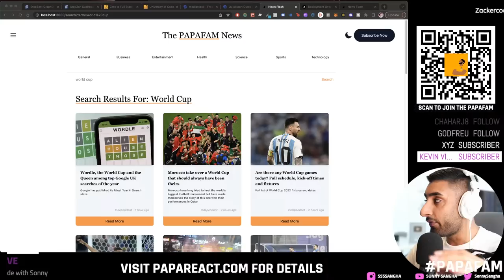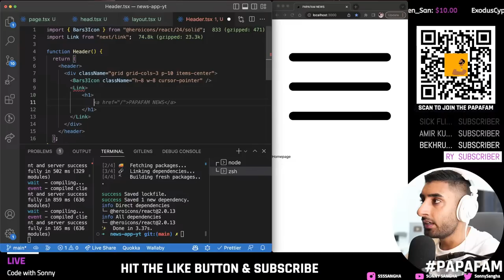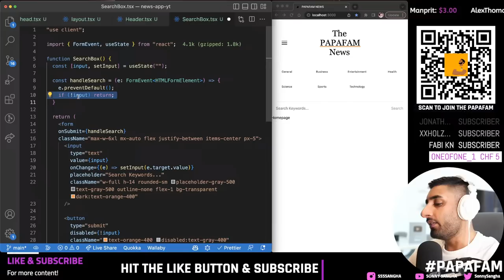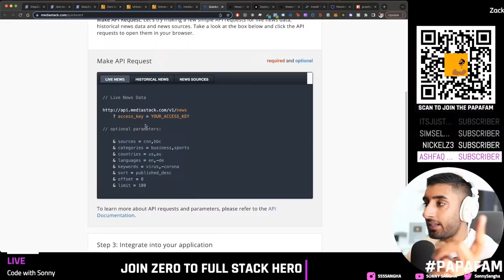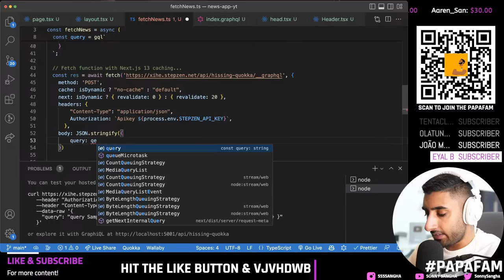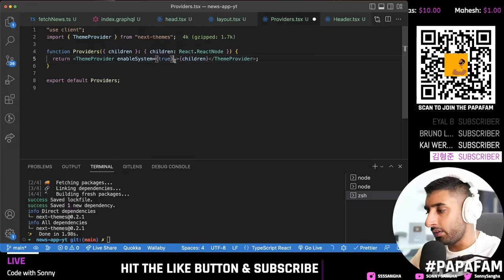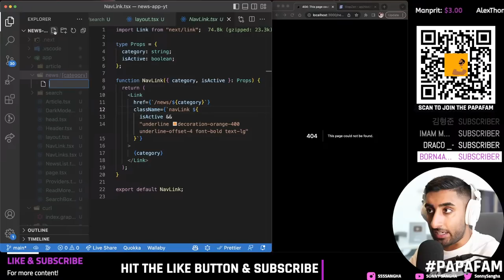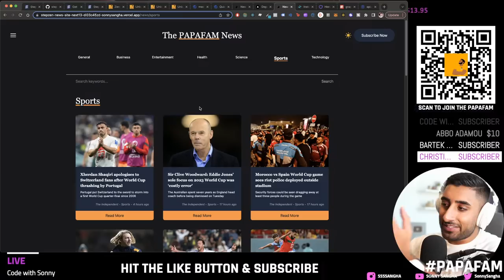🔴 Let’s build a LIVE NEWS APP with Next.js 13 (TypeScript, StepZen, Tailwind, Dark Mode, GraphQL)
❗️StepZen has hooked us up with a Customized FREE plan… Check it out!

🚨 Join the world’s BEST developer community & course Zero to Full Stack Hero

Join me as I build a Real-Time News App with Next.js 13. You'll learn the following in this build:

👉 How to handle Dynamic data (SSR alternative in Next.js 13)
👉 How to handle Static data with updates (ISR alternative in Next.js 13)
👉 How to build a fully responsive website with Tailwind CSS
👉 How to add Dark mode to your app!
👉 Ability to search the News API via keywords, categories and more!
👉 Leverage the power of Server components in Next.js 13 (and how to use client components alongside them correctly!)
👉 How to use the new App folder structure in Next.js 13!
👉 Dynamic page routing in Next.js 13
👉 How to Pull data from the MediaStack News API in an efficient + optimized manner to prevent overloading the API quota
👉 How to use Stepzen to launch a GraphQL interface which we query from via the newly updated FETCH API (with next.js 13 revalidation & caching additions!)
👉 How to use Typescript to reduce the overall number of Bugs and Errors
👉 How to deploy the final build on Vercel!

🕐 TIMESTAMPS:
00:00 Introduction
00:32 Build Showcase
02:00 StepZen Sponsorship
4:04 University of Code
04:47 Build Tech
07:41 Setting Up Next.js 13 & Tailwind CSS
12:55 Implementing Next.js 13 Features
19:31 Building the Header Component
28:07 Creating the Nav Links Component
29:14 Setting up Type Definitions
30:21 Building the Nav Links Component (1/2)
31:33 Building the Nav Link Component
32:07 Building the Nav Links Component (2/2)
39:39 Building the Search Box Component
50:24 Building the Home Page
53:59 Building the Fetch News Function (1/2)
56:36 Implementing GraphQL Request Library
57:47 Implementing Mediastack API
1:01:45 Implementing StepZen
1:23:00 Building the Fetch News Function (2/2)
1:37:19 Building the News List Component (1/2)
1:38:26 Creating the Article Component
1:38:58 Building the News List Component (2/2)
1:40:45 Building the Article Component
1:47:54 Implementing Line Clamp for Tailwind CSS
1:49:49 Adding Dark Mode (1/2)
1:52:31 Implementing Next Themes Library
1:53:46 Adding Dark Mode (2/2)
2:00:26 Implementing the Read More Button
2:04:42 Building the Article Page
2:11:53 Implementing the Search Functionality
2:15:39 Implementing Dynamic Routing in Next.js 13
2:21:41 Implementing Live Timestamp Functionality
2:24:08 Final Build Demo
2:25:37 Implementing a Loading State
2:27:36 Deploying to Vercel
2:33:28 Final Deployed Build Demo
2:37:39 Outro

Let’s get it PAPAFAM 🔥.